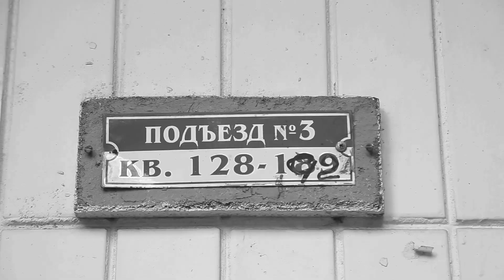Внимание! Детское Шампанское или как Крокодил Гена от души поздравил с Юбилеем!